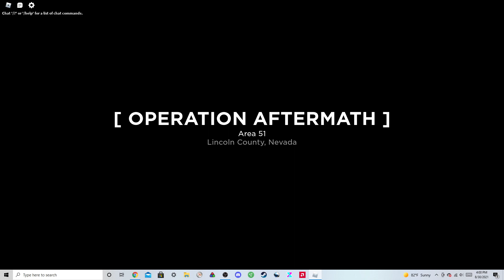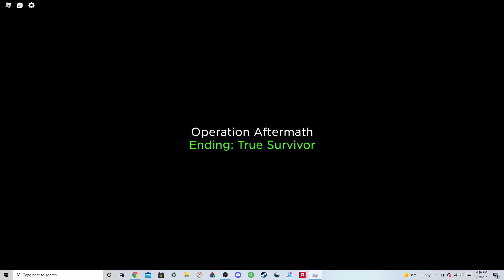Roblox: Zombie Stories Scenario | ODST Mission - Solo, Hard (Good Ending)